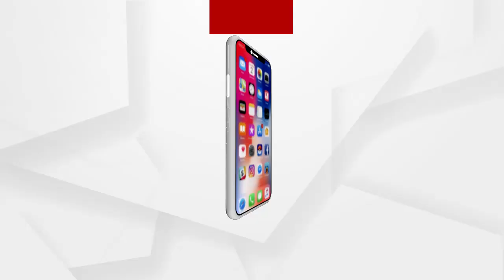8ଦିନରେ ପହଁଞ୍ଚିଲା ଓୟୁଏଟି ଛାତ୍ରଛାତ୍ରୀଙ୍କ ଧର୍ମଘଟ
8ଦିନରେ ପହଁଞ୍ଚିଲା ଓୟୁଏଟି ଛାତ୍ରଛାତ୍ରୀଙ୍କ ଧର୍ମଘଟ
ପ୍ରଥମେ ଜୋତା ପଲିସ ପରେ ରାସ୍ତାରେ ଝାଡୁ ମାରିବା ପରେ ,ରାସ୍ତା କଡରେ ଭିକ୍ଷା ମାଗିଥିଲେ ଆଜି ଛାତ୍ର ଛାତ୍ରୀମାନେ ମୁଢି, ମିକ୍ସଚର ବିକି ଥିଲେ ଆଜି ଗାଡି ସଫା କରି ଭିନ୍ନ ଢଙ୍ଗ ରେ ପ୍ରତିବାଦ କରିଛନ୍ତି ଆନ୍ଦୋଳନଋତ ଓୟୁଏଟି ଛାତ୍ରଛାତ୍ରୀ.
ଅଧିକ ଖବର ପାଇଁ ଡ଼ାଉନଲୋଡ କରନ୍ତୁ “Argus News” ଆପ୍